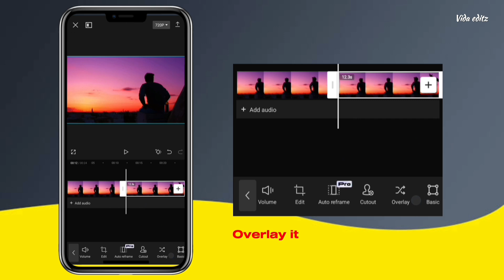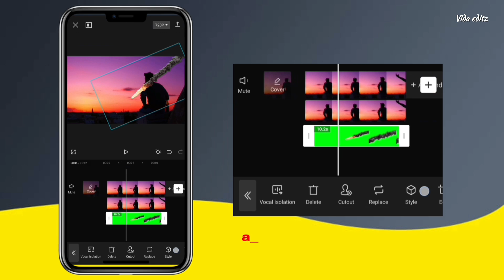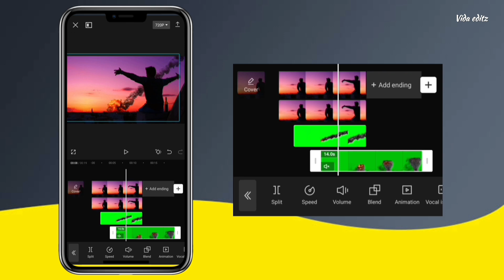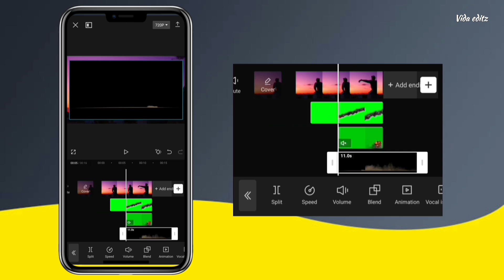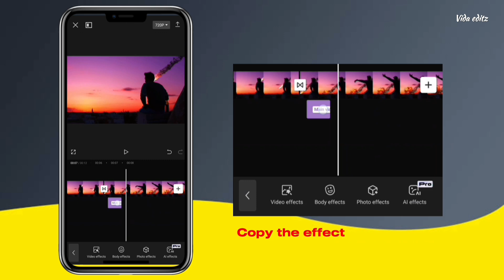How to Create Asteroid Impact: CapCut Tutorial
This Tutorial Shows You How to Create Meteor / Asteroid Falling Effect in your videos.
Thanks!